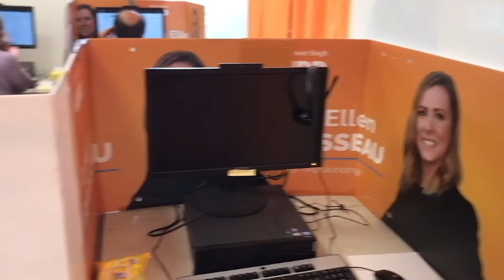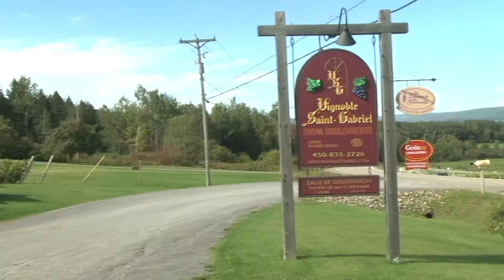Revue de l'année - Septembre 2021